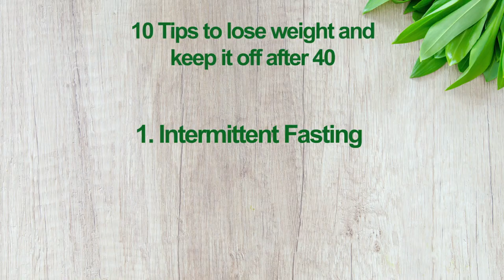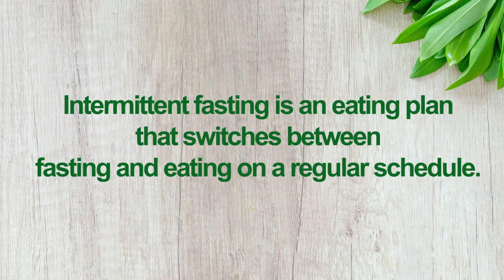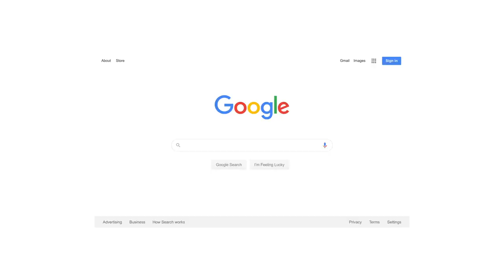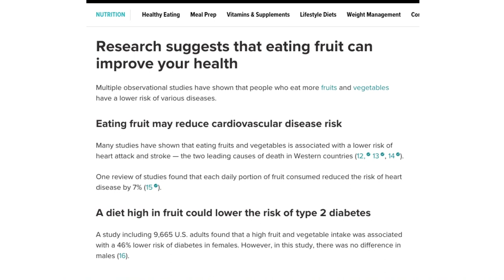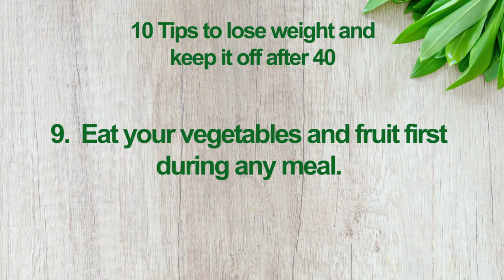Episode 13: 10 Tips On Nutrition To Lose Weight and Keep It Off After 40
Hi everyone and Welcome back to Sisters keeper

I am Aanu. I am a health and fitness enthusiast.

Today  I'll be sharing 10  tips on nutrition  that have helped me keep wearing the same dress size for 30years. My perfect dress size is a US size 6  and a UK size 10 inspite of  the dreaded middle age spread

Would'nt you love to pick out any item of clothing  from your wardrobe and wear it with ease?  Without prior fasting, praying  and hoping that it'still fits?

Maintaining a healthy weight contributes to enjoying  a better quality of life and could help us watch our grandchildren grow, God willing.

I am speaking from personal experience but as I am neither a doctor nor a nutritionist , I have done some research.

So lets get down to it.

Credits

Photo by CDC on Unsplash

Photo by Lukas Blazek on Unsplash

Photo by an_vision on Unsplash

Photo by Jonas Kakaroto on Unsplash

Photo by Tania Melnyczuk on Unsplash

Photo by Kyle Mackie on Unsplash

Photo by Victor Kwashie on Unsplash

Photo by Shubham Dhage on Unsplash

Photo by Callum Shaw on Unsplash

Photo by Jonathan Pielmayer on Unsplash

Photo by Artem Beliaikin on Unsplash

Photo by Guillaume Galtier on Unsplash

Photo by Hermes Rivera on Unsplash

Photo by manu schwendener on Unsplash